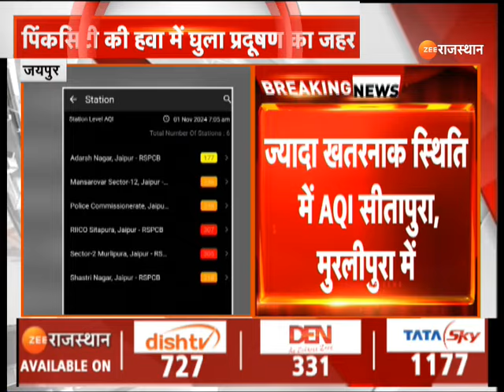Jaipur Air Pollution: पिंकसिटी की हवा में घुला प्रदूषण का जहर | AQI Level | Top News